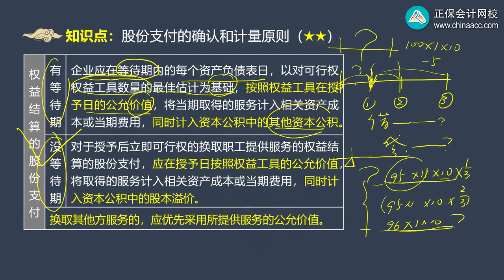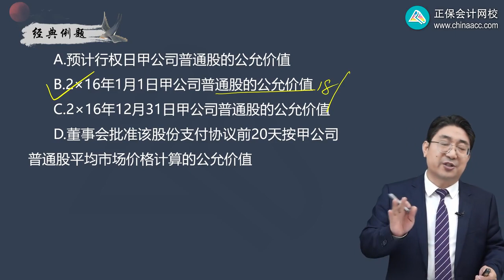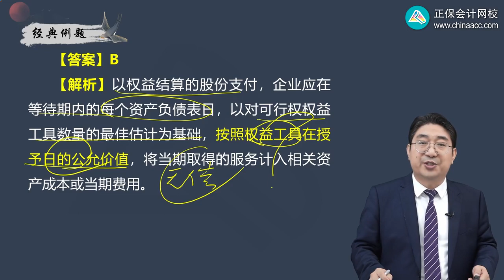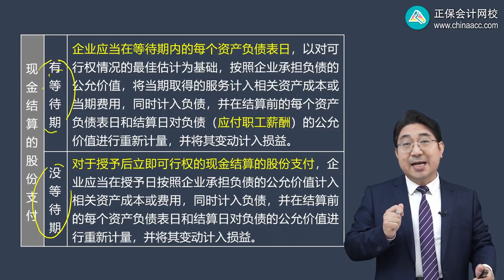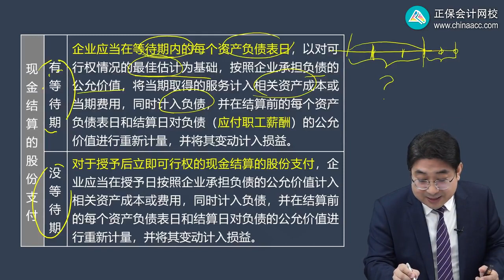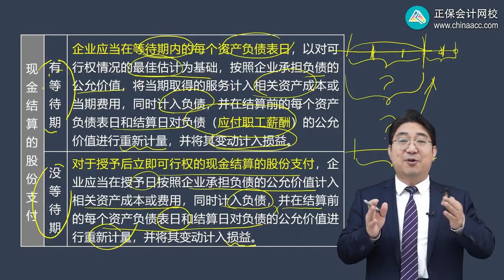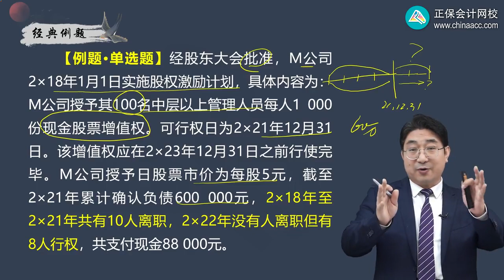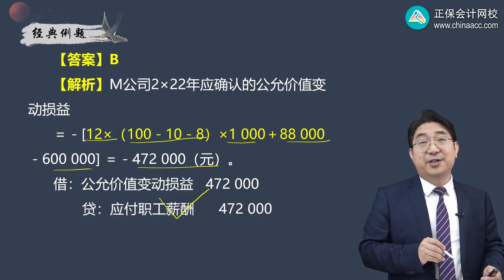第1002讲 股份支付的确认和计量原则